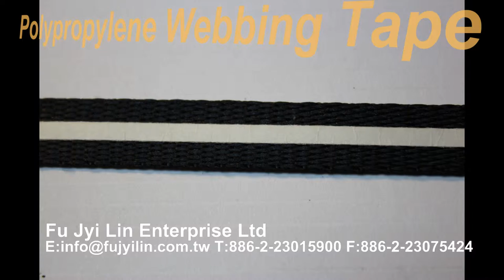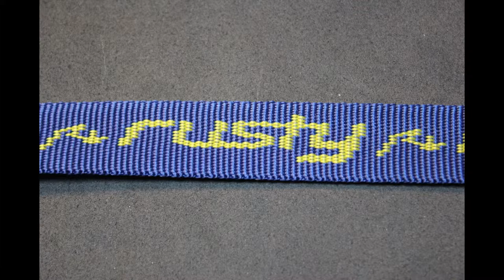Polypropylene Webbing Tape(12/13) Fu Jyi Lin Enterprise Ltd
Professional textile materials manufacturers Since：1976 Taiwan
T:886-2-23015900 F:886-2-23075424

Fu Jyi Lin Enterprise Ltd is a professional manufacturer and supplier of Narrow Fabric and Textile Fabric and Materials, specializing in manufacturing a comprehensive range of Textile Products. Our Narrow Fabric Products can be widely applied to various applications, including Bag Series,Webbing Tape, Elastic Tape, Ribbon Tape, Gift Bow, Trimming Braid, Lace Trimming, Rope Cord, Fabric Series, Yarn Fiber, Giftware Accessories, Rain Gear,Jewelry Accessories.

Fu Jyi Lin Enterprise Ltd search keywords：Dog collars leashes harnesses,narrow fabric , webbing tape, ribbon tape,elastic tape, textile material,Polypropylene Webbing Tape